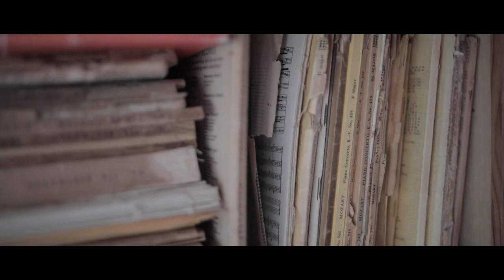Prix international - Défis FFEA 2023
Nous étions très heureux de remettre ce prix en novembre dernier lors du congrès de nos 50 ans au Conservatoire d'Avignon.
Le prix international des Défis FFEA 2023 a été attribué à l’École Régionale de Musique de Differdange et son directeur Rudi de Bouw. Rappelons que la FFEA est très impliquée au niveau européen par sa présence au sein de l’EMU (European Music School Union) dont les représentants étaient aussi venus en Avignon à la même occasion.
Ce film évoque la question de la maladie et la manière de rebondir à travers la musique, la création, l’amitié… Un projet qui nous a touchés par son humanisme… Le voici raconté dans cet extrait.
0:34 pour le début de la vidéo